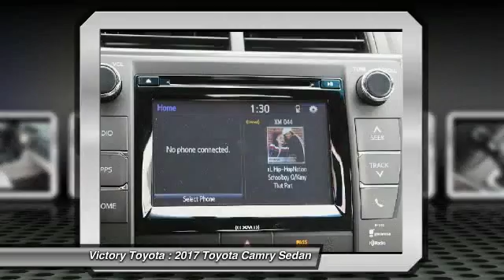2017 Toyota Camry for sale in Seaside, CA; Victory Toyota 070162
All vehicles are subject to prior sale. Vehicle is in stock on the date video was posted. Please contact Victory Toyota for current inventory status. All advertised prices exclude government fees and taxes, any finance charges, any document preparation charge, and any emission testing charge. Ad expires 7 days from the date this video was posted.
2017 Toyota Camry  - Stock#: 070162 - VIN#: 4T1BD1FK8HU208624

Victory Toyota
5 Heitzinger Plaza

Check out this 2017 Toyota Camry.   2017 Toyota Camry Hybrid LE in Cosmic Gray Mica starred featured include and Hands Free/Bluetooth. Camry Hybrid LE, 4D Sedan, 2.5L I4 Hybrid DOHC, eCVT, FWD, Cosmic Gray Mica, and Ash w/Fabric Seat Trim. Victory Toyota is a family owned and operated dealership located in beautiful Seaside CA serving the community for over 30 years. We take great pride in offering you the most unique experience and service.brbrVictory Toyota - Where Everyone Drives Away a Winner. brbrToyota has done it again! They have built some really good vehicles and this gorgeous 2017 Toyota Camry is no exception! This Camry gives you outstanding gas mileage and more bang for the buck than most other cars out there. brbrServing Seaside, Monterey, Carmel, Pacific Grove, Salinas, Prunedale, Watsonville, Castroville, and Gilroy.br                                         BUY WITH CONFIDENCEbr* All pre-owned automobiles come with a 7 day right of exchange. (1)*All preowned automobiles come with a comprehensive 161 point inspection. A copy of the inspection and all the service and maintenance performed is in each automobile.*All preowned automobiles come with a CARFAX vehicle history report.  A printed copy is inside each automobile for your inspection.*All pre-owned automobiles come standard with an additional 3 month 3000 mile limited power train warranty for your additional security. (2)*Service and Sales open 7 days a week for your shopping and service needs.                                   br(1) must be exchanged for an equal or greater valued vehicle, not to exceed 250 miles br      from date of purchase(2) power train only, internally lubricated parts, over 10 years old and 120,000 miles excluded. Contact the dealership today.